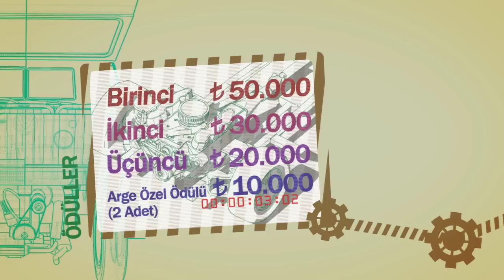Türkiye Otomotiv Sektöründe Ar-Ge Proje Pazarı ve Otomotiv Tasarım Yarışması (YENİ - Uzun)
Artık Otomobil Tutkunlarının da Fikir ve Projelerini Hayata Geçirebilecekleri Bir Tasarım Yarışması Var!

Türkiye otomotiv sektöründe ikinci kez gerçekleştirilen "Türkiye Otomotiv Sektöründe Ar-Ge Proje Pazarı ve Tasarım Yarışması" için başvurular 1 Aralık 2012 itibariyle başladı. Tasarımcılar, mucitler ve değerli bir fikri olan herkes için, otomotiv sektörüyle ilgili çalışmalarını sunabilecekleri bir platform sağlayan yarışmanın başvuruları 1 Aralık 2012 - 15 Mart 2013 tarihleri arasında, online olarak adresi üzerinden, dosya yükleme yoluyla yapılabilecek. Uludağ Otomotiv Endüstrisi İhracatçıları Birliği (OİB) tarafından, T.C. Ekonomi Bakanlığı ve Türkiye İhracatçılar Meclisi (TİM) desteğiyle düzenlenen "Türkiye Otomotiv Sektöründe Ar-Ge Proje Pazarı ve Tasarım Yarışması" finalistlerini, farklı kategorilere verilecek toplam 293.000 Türk Lirası para ödülü ve yurtdışında eğitim imkanı bekliyor.
 "Türkiye Otomotiv Sektöründe Ar-Ge Proje Pazarı ve Tasarım Yarışması" sektörde çalışan profesyoneller, araştırmacılar, akademisyenler, ilgili dallarda eğitim alan öğrenciler ve otomobil tutkunlarını içine alan geniş bir kitlenin yaratıcı fikirlerini ortaya koyabileceği, "Proje Pazarı" ve "Tasarım Yarışması" olmak üzere iki farklı projeyi kapsıyor.

 "Otomotiv Tasarım Yarışması" Özgün ve Yaratıcı Fikirleri Arıyor

 "Otomotiv Tasarım Yarışması", üniversite öğrencileri, profesyonel çevreler ile değerli bir fikri olan ve katılım kriterlerini karşılayan herkese açık bir yarışma olarak düzenleniyor. Katılımcılardan özgün ve yenilikçi projeler geliştirilmesinin beklendiği "Otomotiv Tasarım Yarışması", komponent bazında; Ergonomi, Yenilenebilir Enerji - Çevre, Emniyet, Mekanik Fonksiyonellik olmak üzere 4 kategoride katılıma açık.

 "Ar-Ge Proje Pazarı", Profesyoneller ile Sanayicileri Bir Araya Getiriyor

 "Ar-Ge Proje Pazarı" yarışması, akademik ve bilimsel araştırma faaliyeti yürüten üniversite, araştırma merkezi ve firmalar, sanayiciler, profesyonel olarak bu işle ilgilenen tüm birey ve ekiplerin projelerinin sanayiye kazandırılması amacıyla düzenleniyor. Sektörün ihtiyaçları doğrultusunda belirlenerek yapılması istenen Ar-Ge projeleri, Otomotiv Tasarım Yarışması'nda olduğu gibi 4 farklı kategoride ele alınıyor. Yarışma sonunda, projeleri seçilen araştırmacı ve akademisyenlerin tasarımlarını sunabileceği ve sanayicilerle bir araya gelerek bire bir görüşme olanağına sahip olacakları bir sergi düzenlenecek.

 Katılımcıları, Toplam 293.000 Türk Lirası Para Ödülü ve 2 Yıllık Yurtdışı Eğitim İmkanı Bekliyor

 Otomotiv Tasarım Yarışması" ve "Ar-Ge Proje Pazarı" olmak üzere düzenlenen her iki yarışmada da değerlendirmeler belirlenen dört kategori üzerinden yapılacak. Ar-Ge Proje Pazarı için her kategoriden ilk 3'e girenler ödüllendirilirken, Otomotiv Tasarım Yarışması'nda profesyoneller ve üniversite öğrencileri için ayrı değerlendirme yapılacak ve yine her kategoriden ilk 3'e girenler ödüllendirilecek. 1.'lerin 10.000, 2.'lerin 6.000, 3.'lerin ise 3.000 Türk Lirası ve AR-GE Proje Pazarı için de her kategoriden ilk 3'e girenlerden 1.'nin 50.000, 2.'nin 30.000, 3.'nün ise 20.000 Türk Lirası para ödülü kazanacağı yarışmalarda verilecek toplam para ödülü ise 293.000 Türk Lirası. Ayrıca Otomotiv Tasarım Yarışması'nda dereceye giren 2 tasarımcı, T.C. Ekonomi Bakanlığı'nın desteğiyle 2 yıllık yurtdışı eğitimi kazanacak.

 Otomotiv Endüstrisinin 2023 ihracat stratejisi kapsamında, ülkemizde ar-ge ve tasarım kültürünün gelişmesi, ihracatta katma değerin artırılması, yeni teknoloji ve metodların üretim süreçlerine kazandırılması, yenilikçi ürünler tasarlanması, yeni tasarımcılar yetiştirilmesinin teşvik edilmesi, endüstriyel tasarımcılığın geliştirilmesi ve ülkemiz ihracatçıları tarafından özgün ürünlerin dünya pazarlarına sunulmasına katkı sağlaması amacıyla gerçekleştirilen "Türkiye Otomotiv Sektöründe Ar-Ge Proje Pazarı ve Tasarım Yarışması", 17-18 Nisan 2013 tarihlerinde, Merinos Atatürk Kongre Kültür Merkezi'nde gerçekleştirilecek ödül töreni, Ar-Ge Proje Pazarı sergisi ve konferansları kapsayan törenle sona erecek.